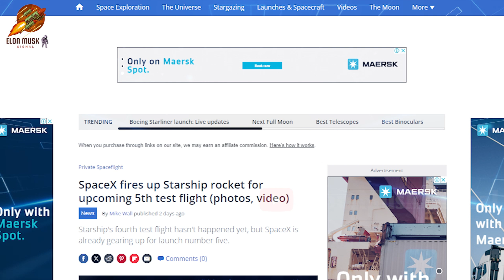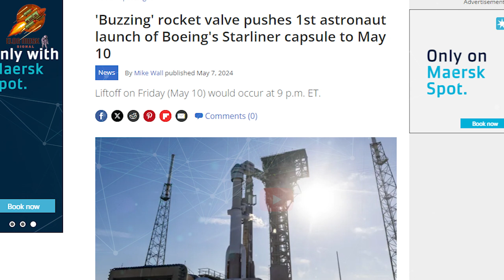Happened: SpaceX's Starship 5 continues to break through the sky, NASA Warns Starliner!